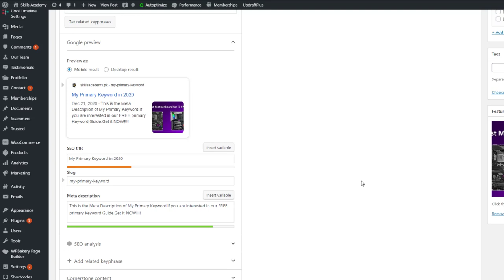Highlight Trigger Words with Capital Letters